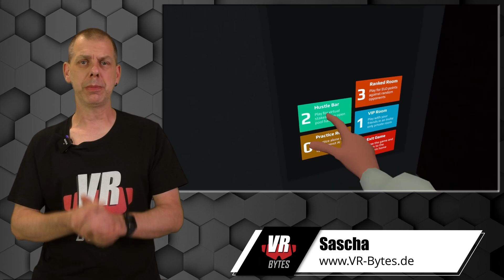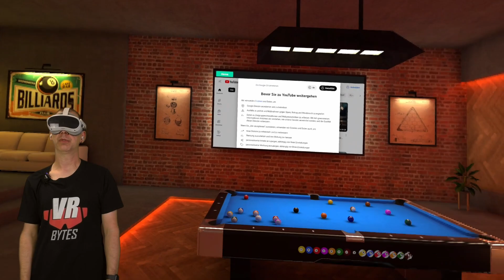Black Hole Pool VR / PICO 4 / Deutsch / Erster Eindruck / PICO 4 Spiele Deutsch / PICO 4 VR Deutsch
Eine Runde Pool Billard geht immer? Dann probiert doch mal Black Hole Pool VR für die PICO 4 aus. Ob sich die 19,99 € für das Spiel lohnen? Das habe ich mir für Euch angeschaut. Viel Spaß mit dem Video.

📂 Kategorie und Erscheinungsdatum:
PICO 4 Spiele Deutsch 2023

🛒 Ihr findet Black Hole Pool für 19,99 € im PICO 4 Store.

🎞 Kapitel 🎞
0:00 Einleitung / Intro
0:29 Im Menü
2:51 Tutorial
7:49 Leicht gegen die KI
12:32 Rundgang
15:48 Hard gegen die KI
22:51 Avatare
24:40 Fazit & Verabschiedung

🛠 Meine Hardware 🛠
🥽 VR-Headset: Oculus Quest 1 (64 GB)
🥽 VR-Headset: Oculus Quest 2 (256 GB)
🥽 VR-Headset: PICO 4 (256 GB)
🥽 VR-Headset: Oculus Rift S
🥽 VR-Headset: PSVR 2
📹 Kamera: Panasonic »HC-V777« Camcorder
📹 Kamera: Elgato Facecam
🎧 Kopfhörer: Anker Soundcore VR P10
🎙 Mikrofon: Rode Wireless Go Micro
🎙 Mikrofon: Elgato Wave
💡 Beleuchtung: MOUNTDOG Dauerlicht Softbox Set
💾 Schnittsoftware: Davinci Reslove 17 Studio
💻 Schnitt PC: MacBook Air M1 512GB
💻 Schnitt PC: iMac M1
💻 Streaming PC: HP Omen 15 Laptop
🖥 Mein VR PC für Rift S und Oculus LINK / Virtual Desktop:
16GB DDR4 2666 MHz
Nvidia GeForce RTX 2070 8GB
730Watt Xilence Performance A+ Serie Netzteil